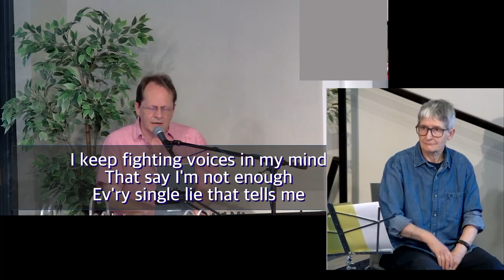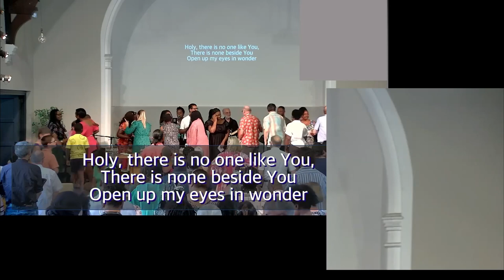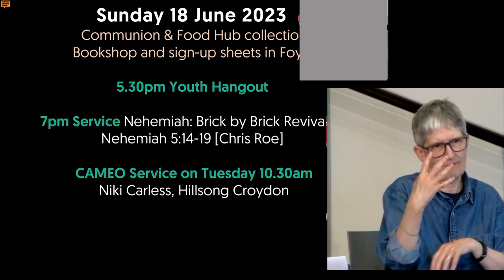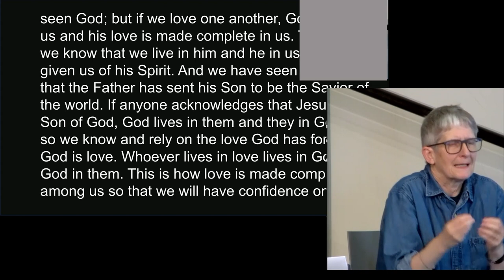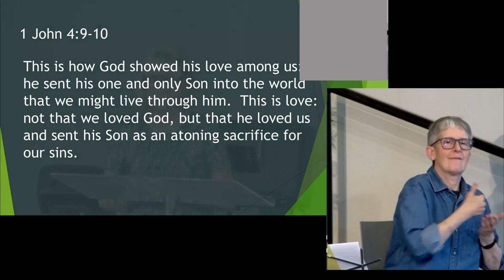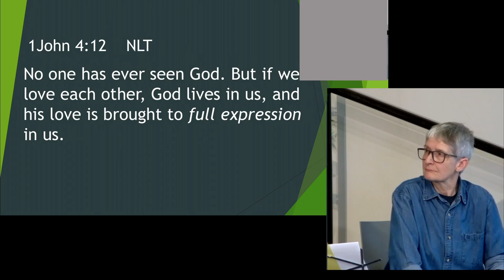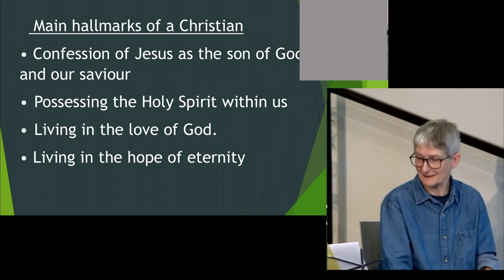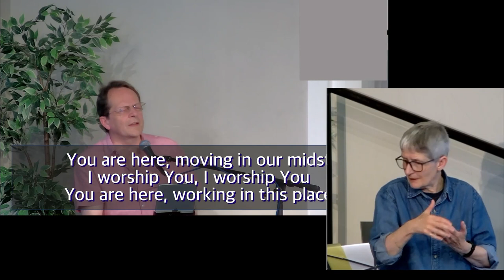Online Service with BSL - 18 June 2023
Light, Life and Love [9]
1 John 4:7-21
Michele Bailey